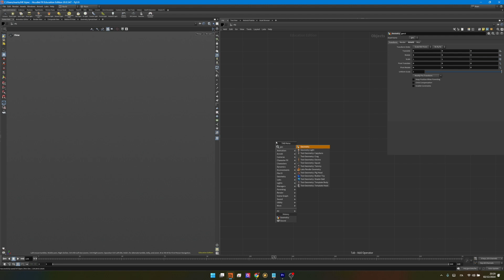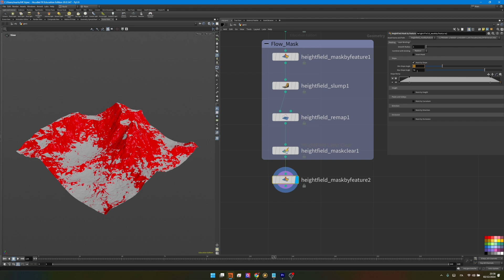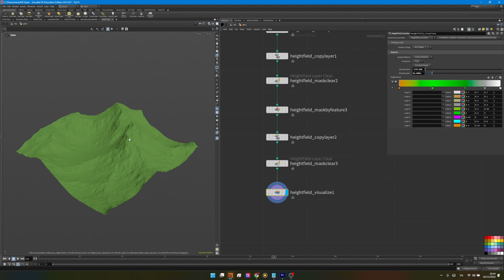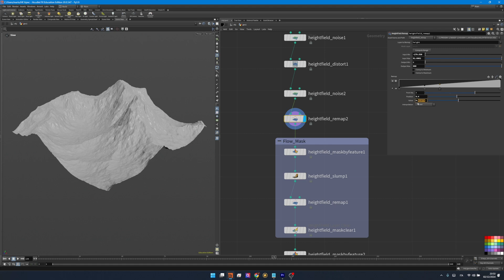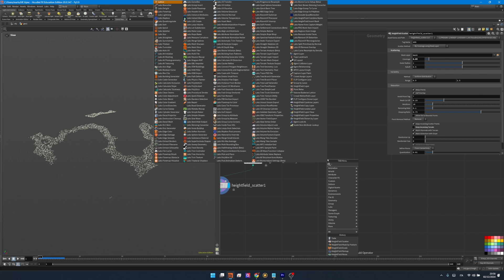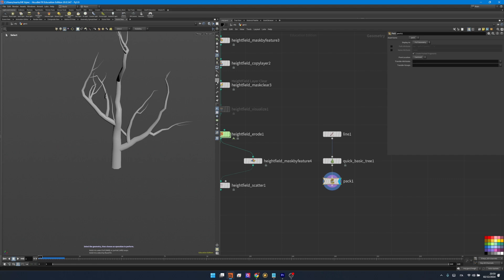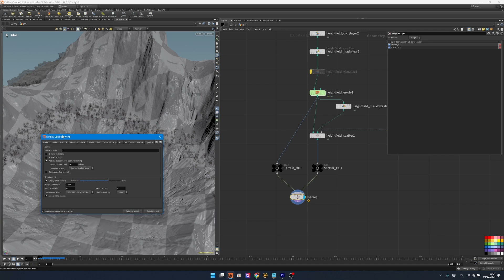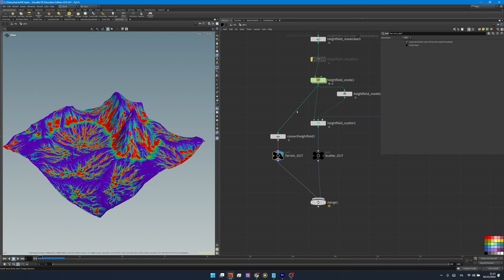Heightfields for Beginners | Complete Terrain from Zero to Hero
In this video, we combine everything we've learned so far to create a full Heightfield from scratch!
Using our knowledge of noises and masking techniques, we’ll craft a complete terrain while introducing some new nodes!

Key topics include:
🌄 Creating a full Heightfield from scratch
🎨 Combining noises and masking techniques
🌱 Using the HF Scatter node
🌊 Simulating realistic terrains with HF Erosion

CHAPTERS

00:00 - Introduction
00:18 - Adding Noises
00:52 - Generating a Flow Mask
01:34 - Creating a Slope Mask
01:59 - Creating a Peaks Mask
02:22 - Mask Visualization
02:39 - Remapping & Eroding
03:52 - Scattering Trees
05:58 - Cleaning & Converting to Geometry
06:43 - Conclusion